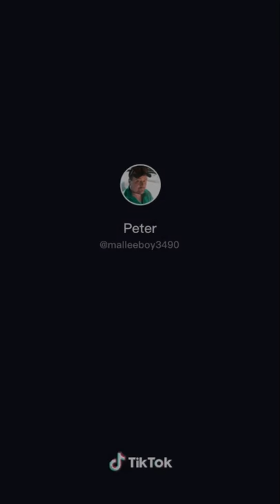Patrick and his new do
Patrick creeping around